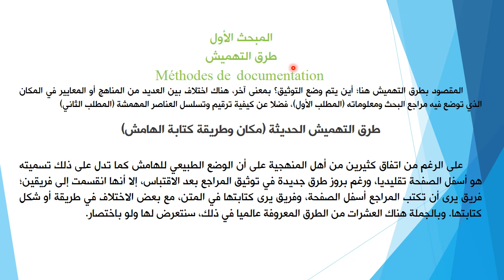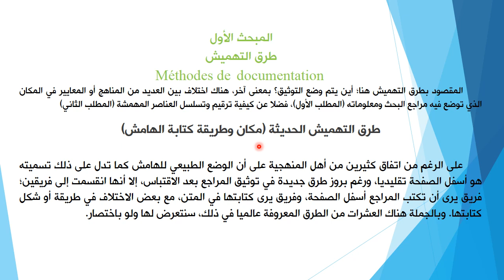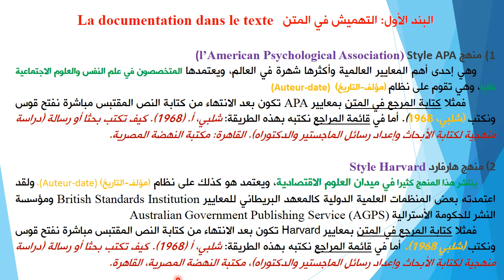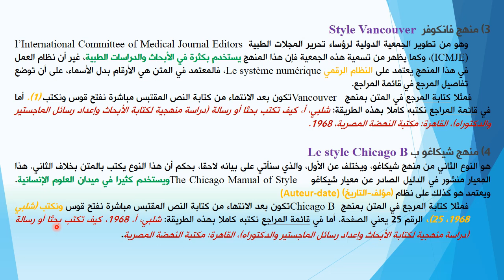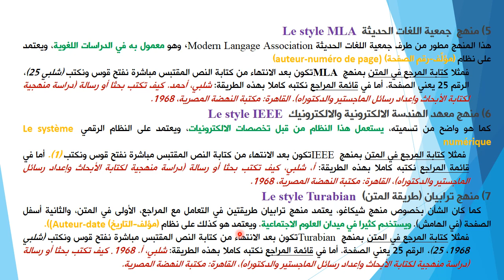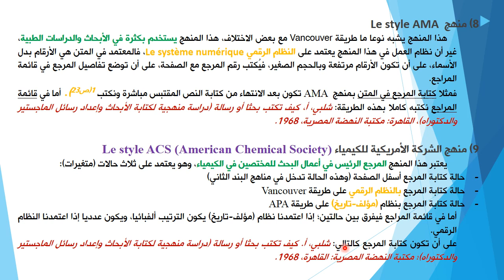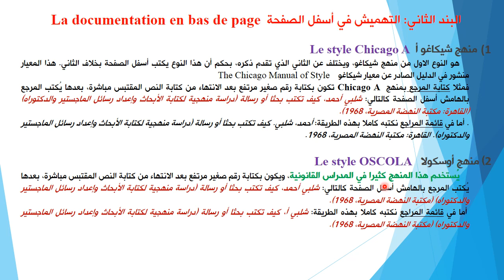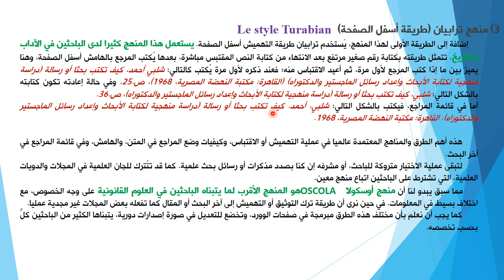المحاضرة رقم 06 - 07 : طرق وكيفيات كتابة الهوامش وتوثيق المعلومات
المنهجية القانونية
لطلبة السنة الثانية ليسانس حقوق
د. حمليل صالح